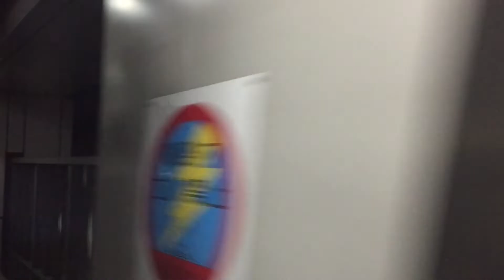大阪メトロ谷町線 車窓［下り・14］谷町六丁目→谷町九丁目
大阪メトロ谷町線［下り］谷町六丁目→谷町九丁目の車窓です。

■車窓案内
路線名称：大阪メトロ谷町線
車窓方向：進行方向［右側］
車窓区間：谷町六丁目→谷町九丁目
車両種別：22系

■のりかえ案内
谷町九丁目で
・大阪メトロ堺筋線
・近鉄大阪線（上本町駅）

■谷町線［下り］の車窓は
・1〜25（大日→八尾南）